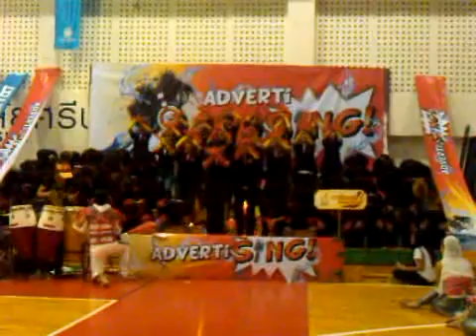AD verti Sing กองเชียร์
Performing Dance & Drama Sripatum University ร่วมกับ คณะนิเทศศาสตร์ จัดงานกีฬาภายในคณะนิเทศศาสตร์ และนี่คือหนึ่งในความร่วมมือของนักศึกษาสาขาการโฆษณา ใน Concept Adventi-sing ในงานกีฬาประจำปี 2011